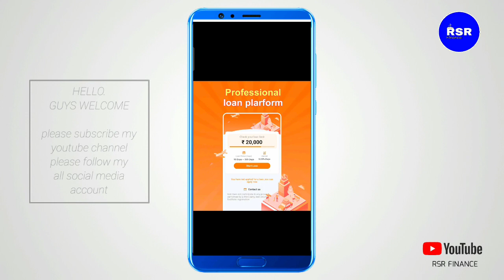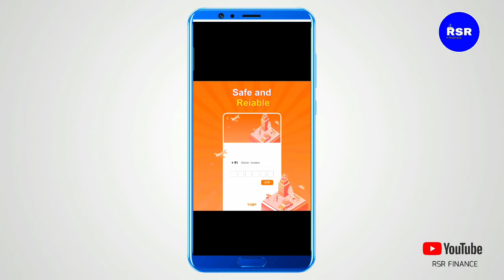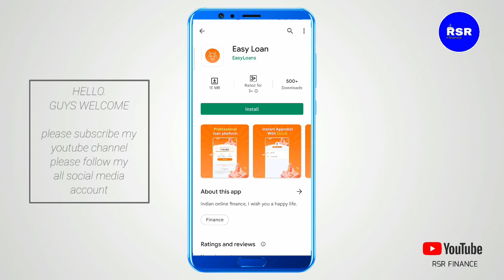Easyloan today new loan app 2022 instant approval without income proof fast loan proof ke sath